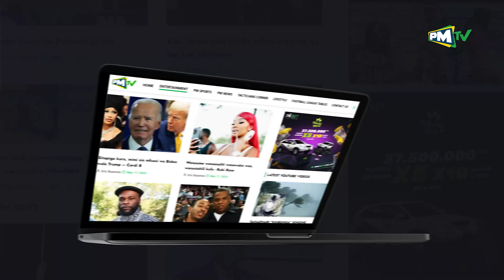SERIKALI YATANGAZA NEEMA KWA WAKULIMA WA KOROSHO MTWARA/ YATENGA MABILIONI/ENEO TAYARI